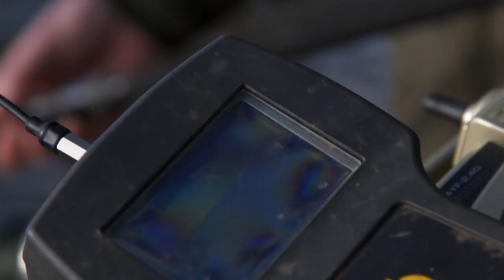The 17-Year Wait - Martin Bowler & Terry Theobald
Chew Valley Lake, the place where pike fishing dreams can and do, come true.